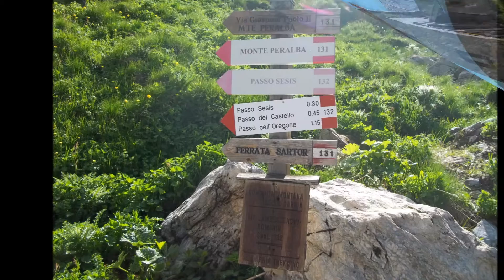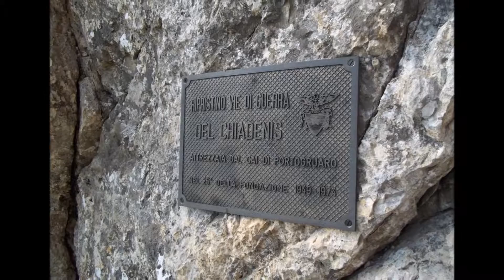Ferrata Cai Portogruaro - Monte Chiadenis